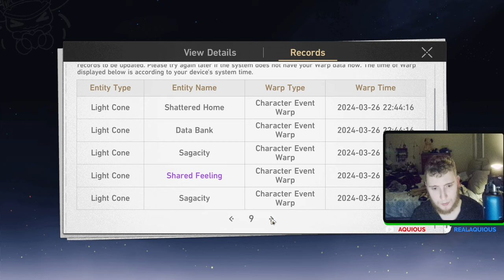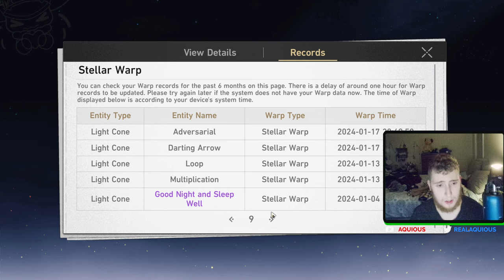PULLING UNTIL I HAVE THE BEST ACHERON EVER | Honkai Star Rail